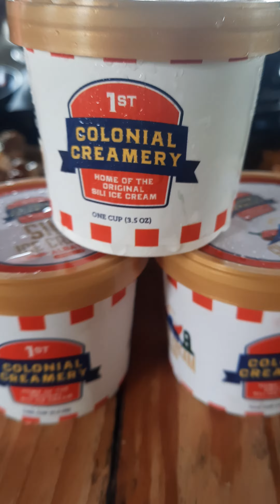Tara kain po tyo ng sili ice cream